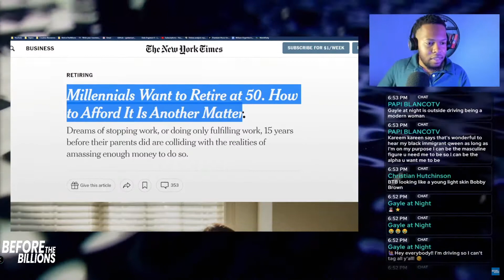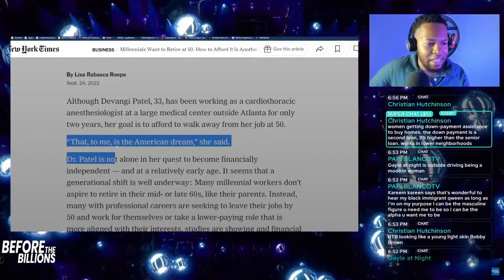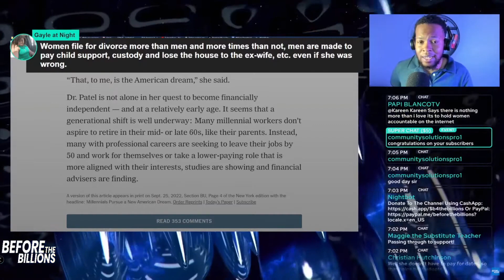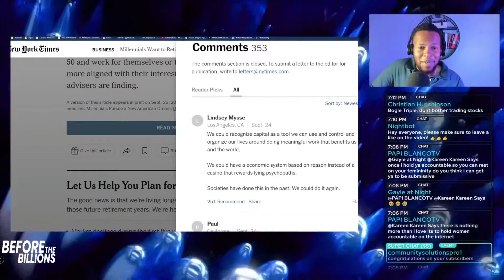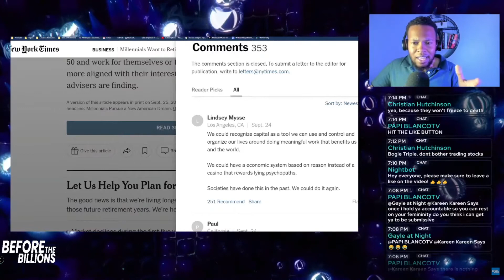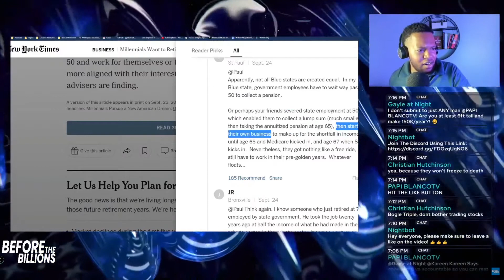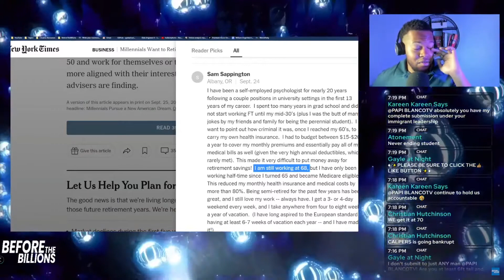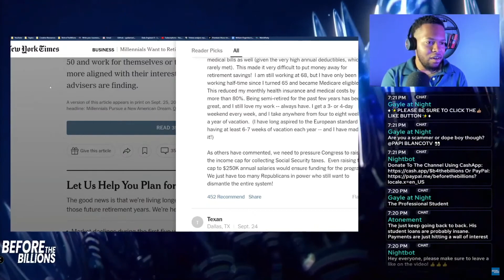Millennials Want To Retire At 50, 15 Years Before Their Parents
Want to know what gear I use?
📹 1st WEBCAM
📹 2nd WEBCAM